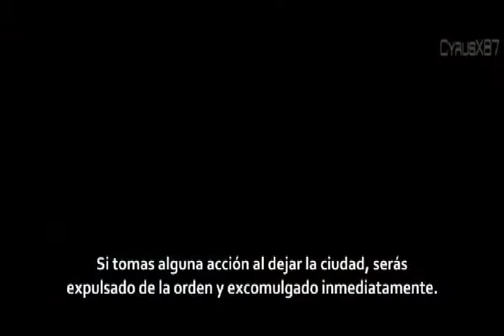Crítica de Cine de Alberto Posso para Tardes del Sol - Mayo 20 de 2011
Esta es la sección de crítica de cine de Alberto Posso para el programa Tardes del Sol. En esta ocasión las película analizadas son Piratas del Caribe 4 y Priest